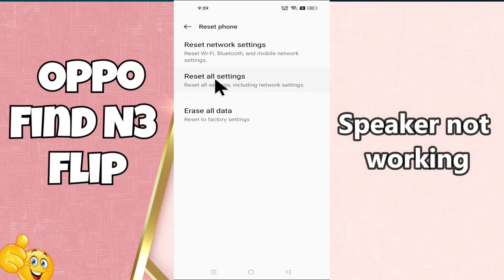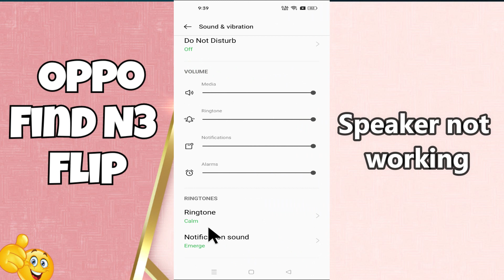Speaker not working & Speaker Problem Fix Oppo Find N3 Flip || How to solve speaker issues